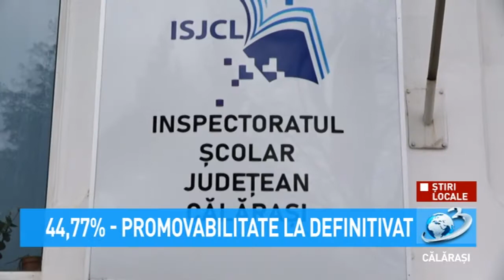44,77% - Promovabilitate la Definitivat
Afișarea primelor rezultate s-a realizat atât la centrele de examen, cât și online, pe site-ul definitivat.edu.ro.